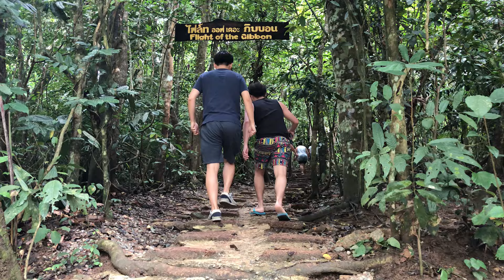[Vlo9] 4子泰國之旅－第四集-亡命飛索